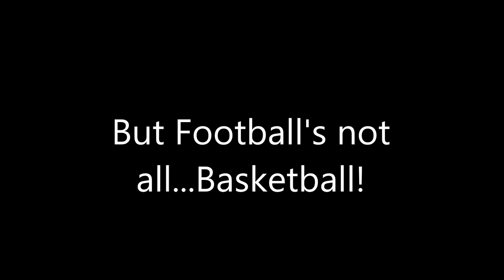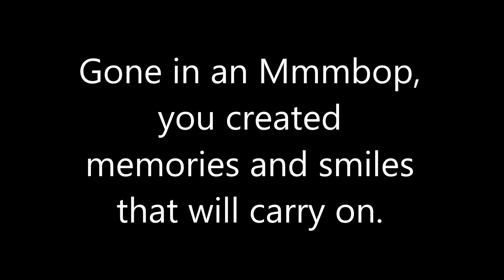Rock Paper Scissors Rachel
"My name is Rachel Heussner and I am interested in getting involved in the Unified program you oversee! I was very involved with Unified in high school in MN and have missed it very much! Can you please send a list of what sports you offer? I know that things are virtual right now but I wanted to reach out so that I am ready once things reopen!
I would also be interested in starting a new team if there is a need.
Please let me know - thank you!"

This email was received on October 2, 2020. Just two weeks later, Rachel was at the Chattahoochee to support our runners training for the virtual Peachtree Road Race. This began her way too brief journey lifting up Special K's athletes.

Rachel's Special Olympics story started as a unified partner at Orono High School in Minnesota. We are so thankful that it continued with us over the last three years. Her leadership made Special K's Flag Football possible. Rachel's teamwork with Helen and Leah served to establish what is the only unified Flag Football program in metro Atlanta. Her passion for Special Olympics athletes spilled over to Special K's basketball as well.

Not simply a program, the culture of Special K's Flag Football is a beautiful thing to behold. Rachel and her coaches set such a positive, welcoming tone. Drawing from her own experiences, Rachel empowers the partners to coach, lead, and encourage. The athletes take so much from each practice. Much more than Xs and Os, FF is about fun, friendship, inclusion, and teamwork. This is Rachel's legacy with Special K's.

We love you Coach Rachel!